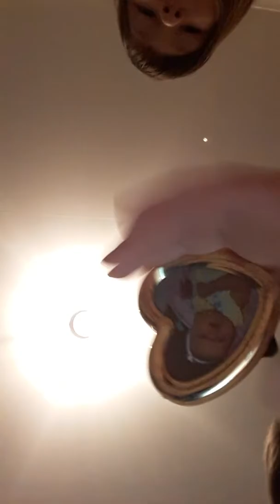26 January 2020